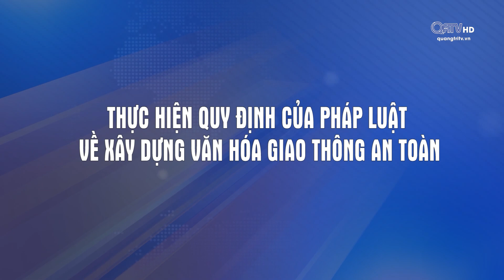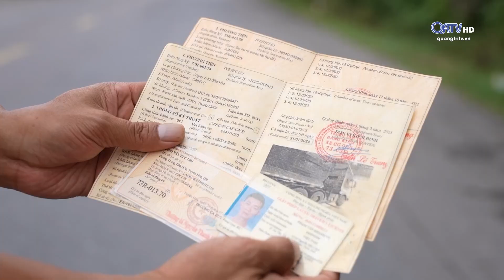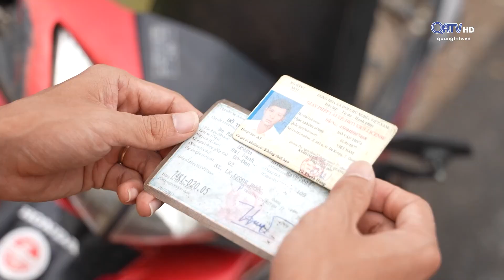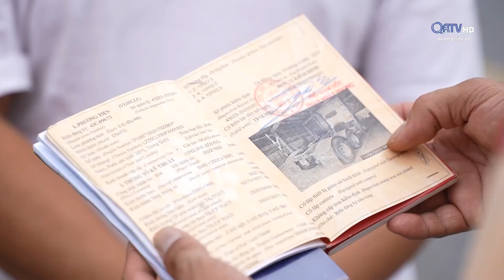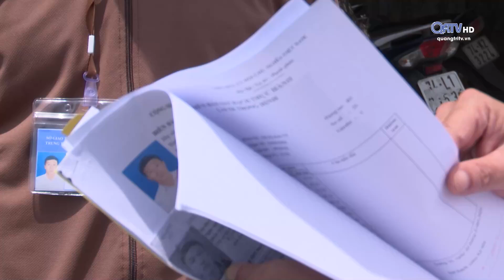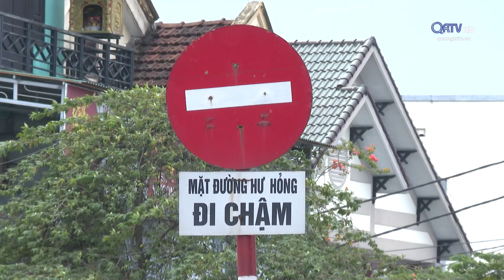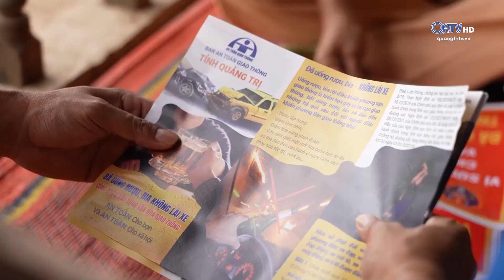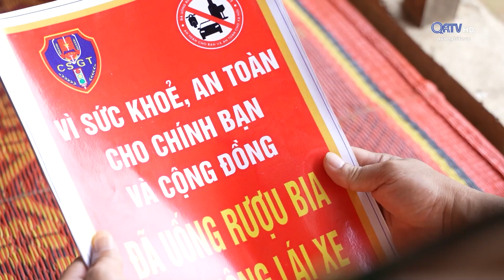Pháp luật và đời sống (20.06.2024)| Truyền hình Quảng Trị